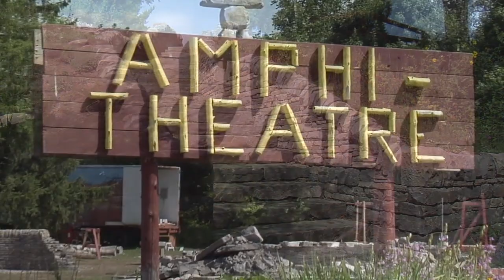Saugeen First Nation Stone Festival Documentary Trailer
This is a trailer for a dcumentary made by 12th Street Productions about our Saugeen Stone Festival in 2015. They were filming the whole weekend and also interviewed some key members of the Saugeen Community and the Dry Stone Crew. It's going to be great!